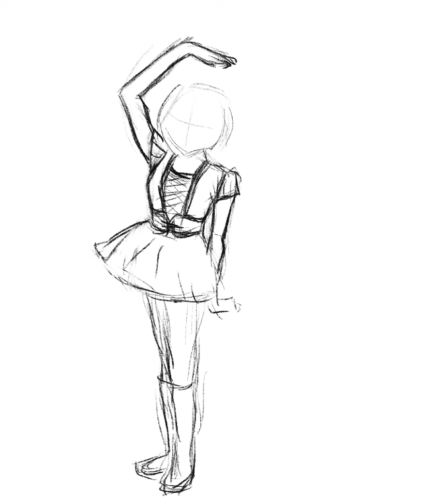【描いてみた！】かえでぃー🍁よこやん🌻 from モーニング娘。'21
【描いてみた！】シリーズ『かえでぃー🍁よこやん🌻』from モーニング娘。'21